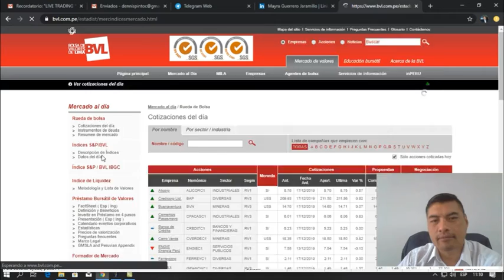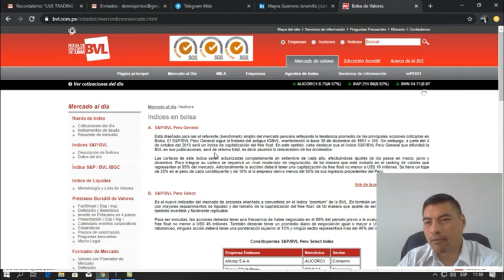#1 BOLSA DE VALORES DE LIMA [INDICES]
La Bolsa de Valores de Lima tiene 4 indices, descubre cuáles son en este video.